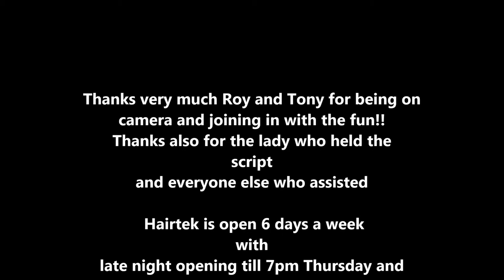Boro Football Forecaster Prize Draw No1 at Hairtek in Yarm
Boro Football Forecaster had it's first prize draw in the 2015/16 season at Hairtek in Yarm. Roy and Tony took charge of the draw and were good fun on camera. Watch it and find out